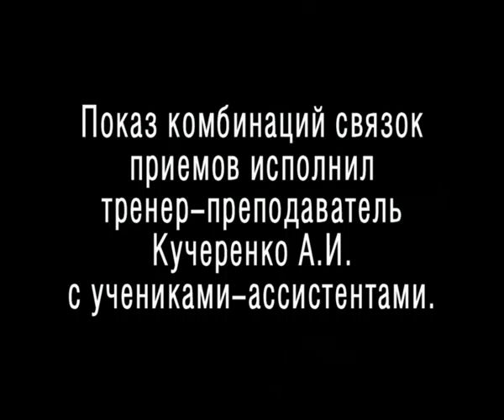БСОщепкова по версии трен.Кучеренко257.avi